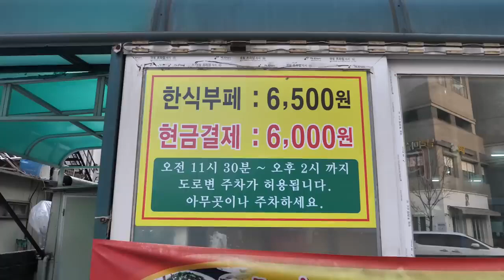korean buffet food recipe#streetfood